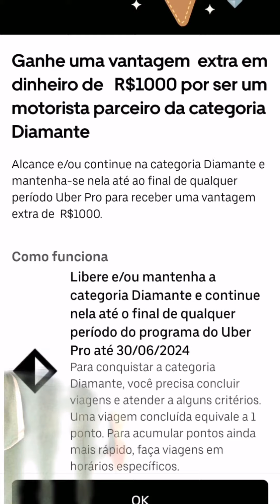Saiba como ganhar R$1000,00 | Uber lança promoção pra motoristas diamantes !